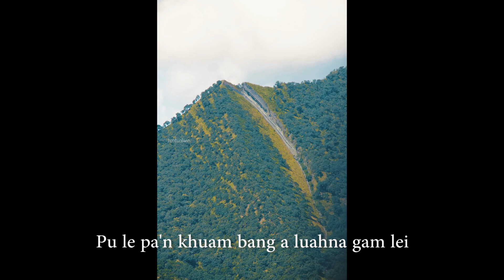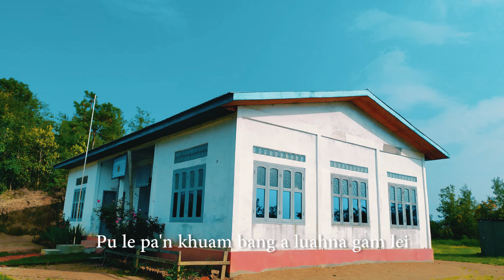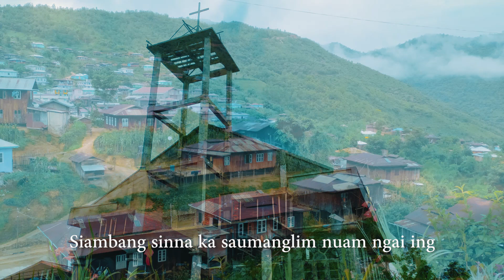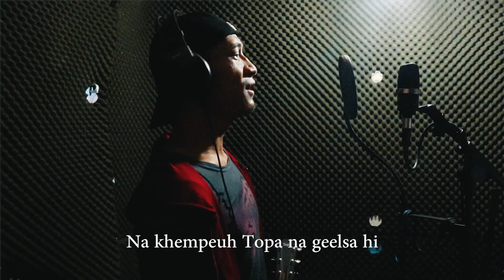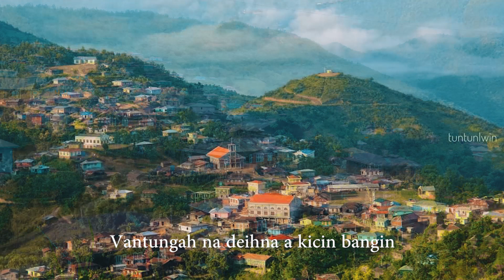"I Sang Innpi" Official Vedio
11/10/2019 ni zan in, Tungzang sang innpi mei in kangtum ahihman in, sangnau pang te leh sang sia/siamah te  Leitung bup Tungzang khua mi khempeuh lungsim tamkham  cimawh in zinzawt in ki om hi.

Pasian theihpih lo in bangmah pianglo cih tawh kiheh nem in Pasian kiang ah thumna,kahtam na la ahihi..

Malaysia pan Zomi Music tumsiam te leh lasa siam mi 16 te in itna lainat na takpi tawh hong bawlsak in hong saksak uh ahihi.

Dedicated to: Tungzang Sang Innpi
Special Thanks to : Blessed Art Studio
                                 Music: Gin Mang(Guitor,Recording and Mastering), Tuangpi ( KB),                                                  Maamang  ( Drum),  Kimmung( Bass),  All Vocalists
 Director: Joshua Mung

Hila hang in Zomi te ki itna, ki panpihna leh kipum khat na in hong neisak tahen.

Please help